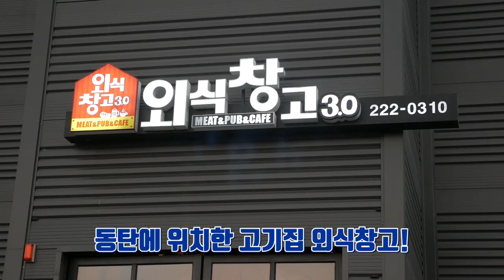일일점원 l 외식창고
이베리코 돼지&수제맥주 전문점 외식창고에서 함께 한
구자룡 김민호 블루스폰서십 일일점원 외식창고편🍖